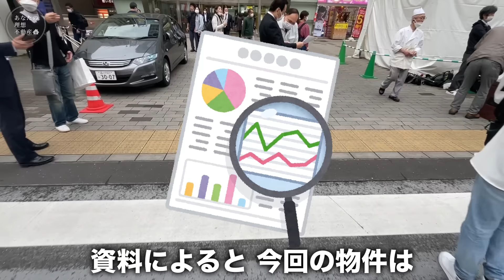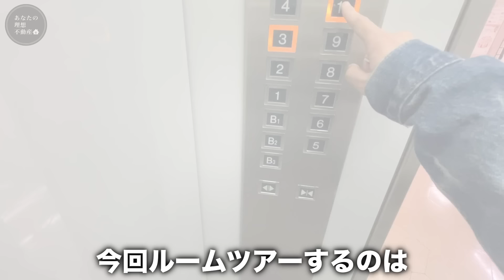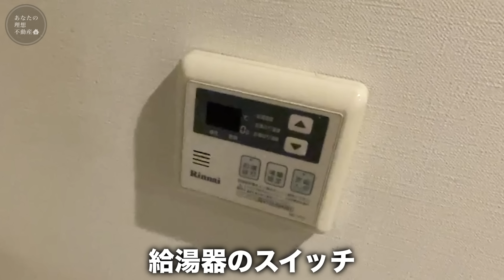【珍物件】え？エレベーターが玄関！？商業施設に直結した駅近物件が衝撃すぎた件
商業施設から入れちゃう物件ってどうなの!?

2ヶ月以内にお引越しを検討の方はこちらまで！

※掲載物件は募集状況やタイミングによって既に
成約済みの場合がありますのでご了承ください🙇‍♂️

より条件の良い類似物件もご紹介可能ですので

【今回のお部屋】
間取り：1R 31.24㎡
賃料    ：賃料15万4000円　共益費40,968円
最寄駅：JR線/銀座線/都営新宿線 新橋駅 徒歩1分